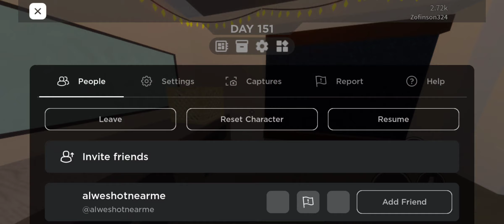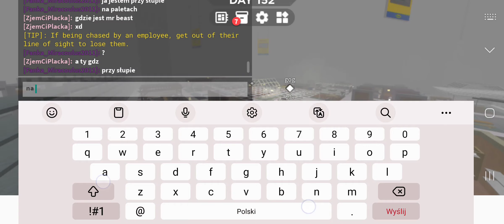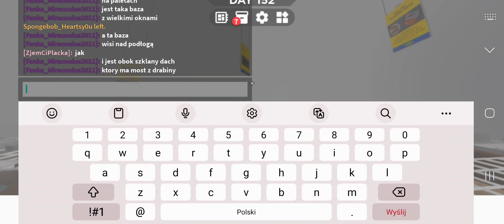nieskończona ikea 👁👄👁 (🎧nie oglądać na słuchawkach⚠️)